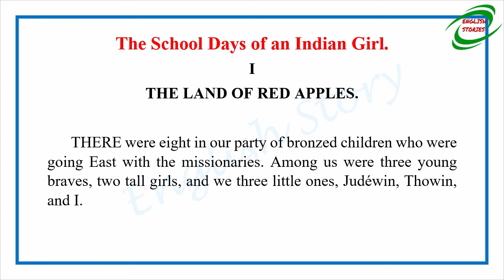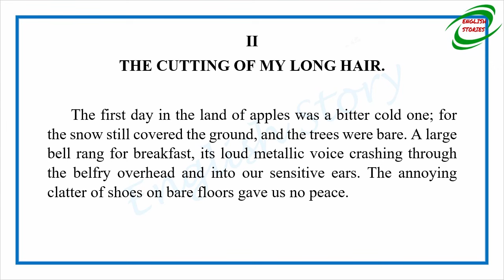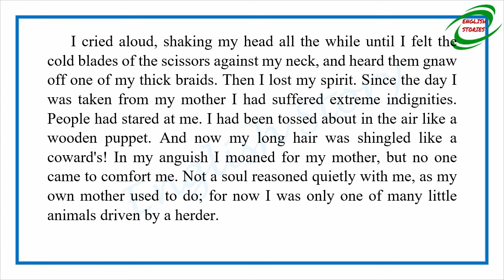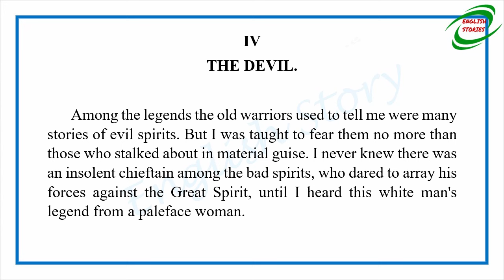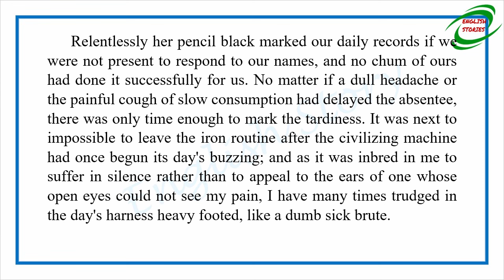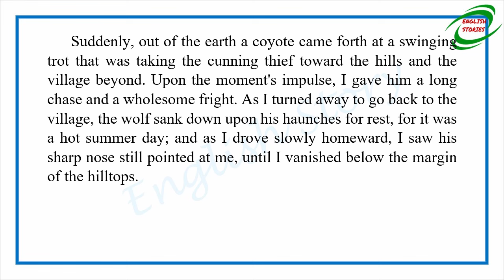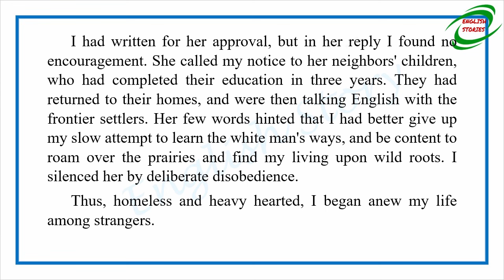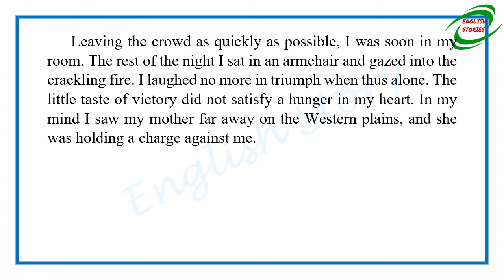Learn English Through Story - The School Days of an Indian Girl by Zitkala-Sa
Story title: The School Days of an Indian Girl
Author: Zitkala-Sa